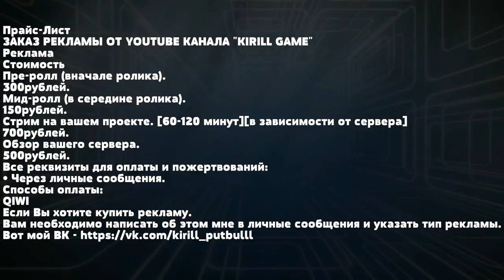CRMP Rodina RolePlay - ВЫПОЛНИЛ КВЕСТЫ | ПАСХАЛЬНАЯ ОБНОВА | ЭТО ПРОСТО ЖЕСТЬ!#244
➨Мой ник - Kirill_Putbulllovi
➨Мой номер:4444484